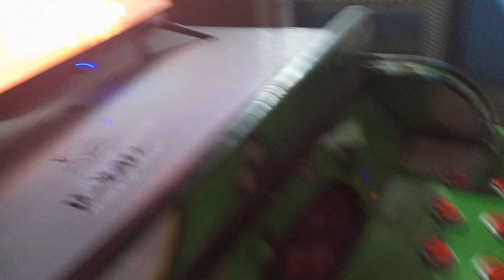Christmas Celebration with my Family